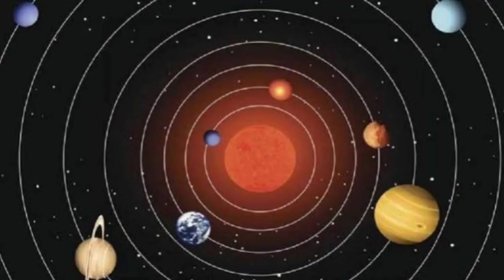୨୪ ଘଣ୍ଟାରେ ଶୁକ୍ର ଚଳନ;୫ ରାଶିରେ ହେବ ପରିବର୍ତ୍ତନ...ଦେଶବାସୀଙ୍କର ହେବ ବଡ଼ ପ୍ରଗତି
୨୪ ଘଣ୍ଟାରେ ଶୁକ୍ର ଚଳନ;୫ ରାଶିରେ ହେବ ପରିବର୍ତ୍ତନ...ଦେଶବାସୀଙ୍କର ହେବ ବଡ଼ ପ୍ରଗତି